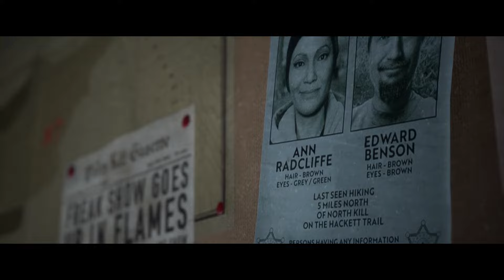The Quarry - Chapter 7: The Past Behind Us Cinematic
Random Games Store - Shirts, Hoodies, Hats, Stickers and MORE!

"A Clean Energy Drink for Focus! No jitters, crash, or BS.  DUBBY. Be Better."

"Relax and unwind with SpacePanda's world-class Delta 8 + 9 products. Experience ultimate relaxation after a stressful day."